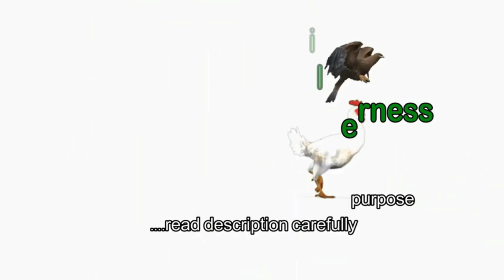Survival Skills finding & Cooking Wild Mushroom and eating delicious in forest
Hello Everybody, Today i would like to show you about " Survival Skills finding & Cooking Wild Mushroom and eating delicious in forest ".